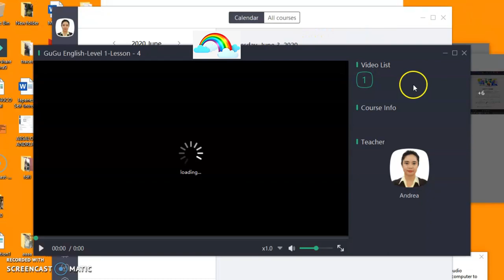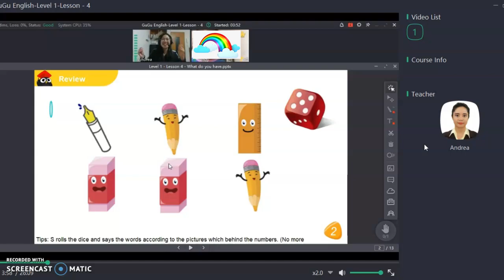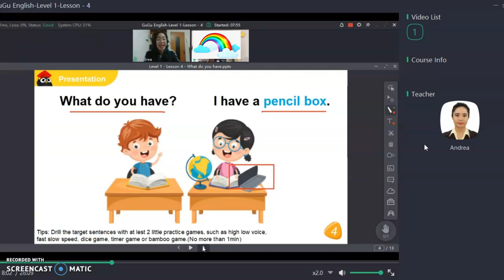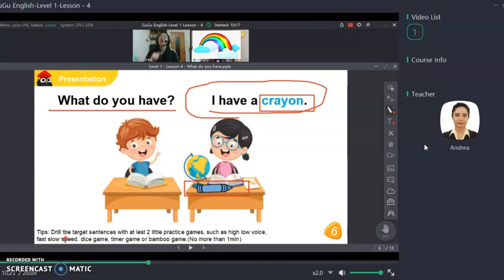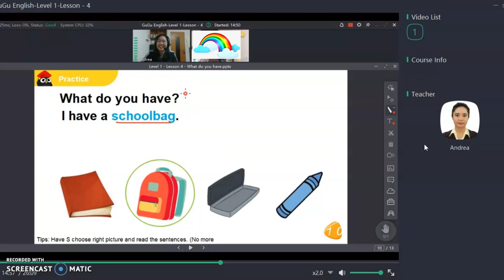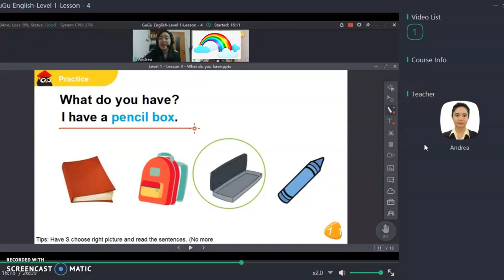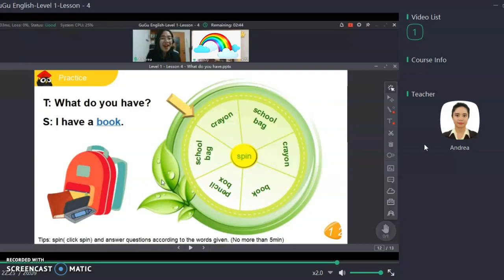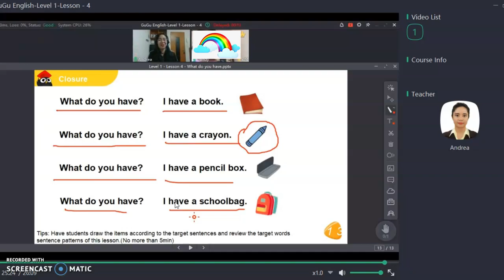3 Things to Keep in Mind When Teaching Kids Online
Hello, Everyone! This is Candy. My first regular student online. We just started last week. This is our 4th meeting, yet she is progressing well. I think the 3 things that online English teachers must possess so they can have successful classes are the following: 1. Keep smiling 2. Be energetic  3. Genuinely praise the student when necessary.
Keep safe, mga ka-Orange!

For those who are interested to apply in TSK Edutech just submit your resume to Ms. Lozano. Her Skype Account is TSK-Christia Lozano.